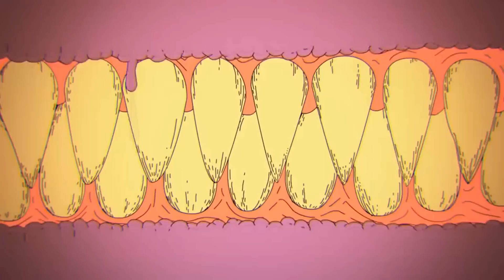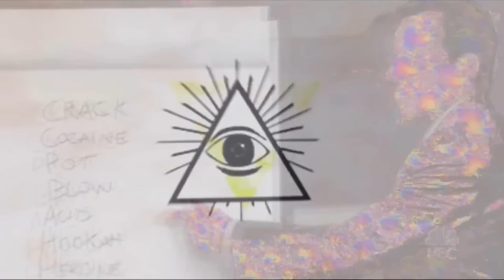Arti -Trip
انا مادري بشنو حلمت
غمضت عيني انا و ما شفت
الا احلام خره حيل زفت
انا، وين داش باي ترب

شيلو الي جدامي قبل لا ينكب
لانه ممكن باي لحظه كل شي هني ينصب
حبيبي ازعجتني خلاص شوي بس جب
مادري الدنيا بتاخذني اهيا لي اي درب

كل شي انا قاعد اشوفه جدامي اثنين
اروح هني ولا هني شقام يصير انا وين
شكله الترب مطول هذا اب ياخذني لين
لين يخلي عين مبطله و مصكره عين
ودوني فراشي انا خلاص ابي انام
حايشني ترب حدي دايخ حيل تعبان
شلون جذي انا صاحي لي هل حزه سهران
ترب مخلي جوي هذا حيل ابن حرام

قاعد بداري مسندح متنح قاعد اشوف الليت
مصكر الباب و ما ادري منو في بالبيت
بس اتذكر اني امس وايد اشياء انا خذيت
وصار الجو حار فظطريت انا افصخ الجاكيت
و شغلة اللحن هذا وانا قمت عليه عليت
و يوم يه وقت التأليف ابد كلش ما ثنيت
ألفت كلام وايد بس كل شي انا نسيت
و الي نقال الحين انكتب اول ما طفيت